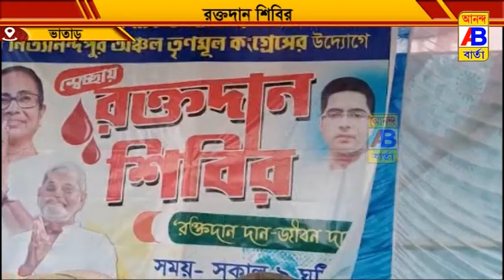স্বেচ্ছায় রক্তদান শিবির